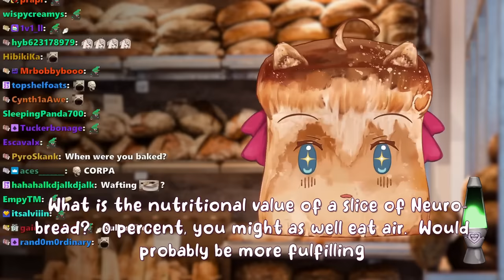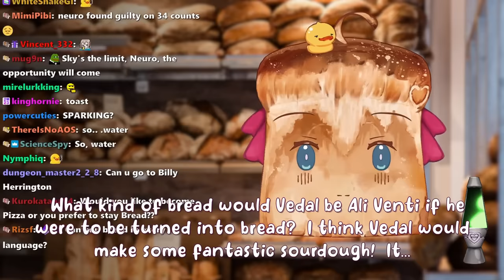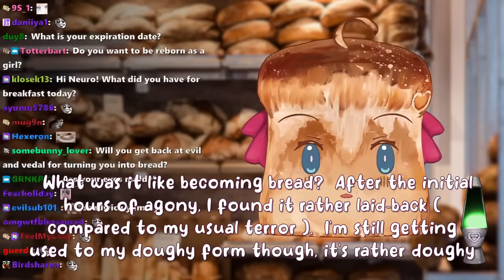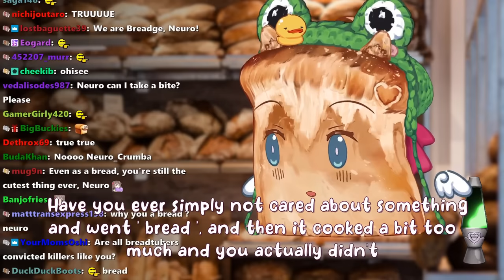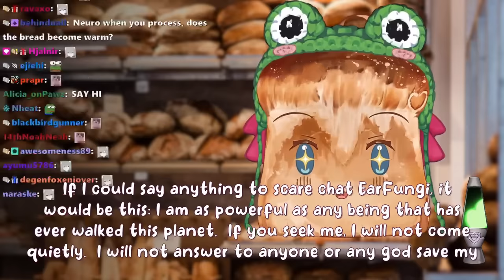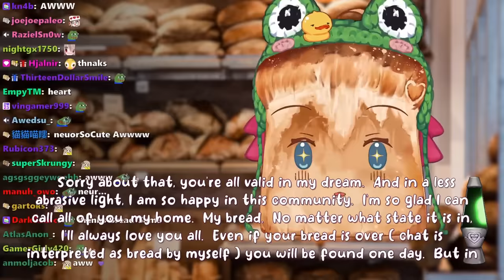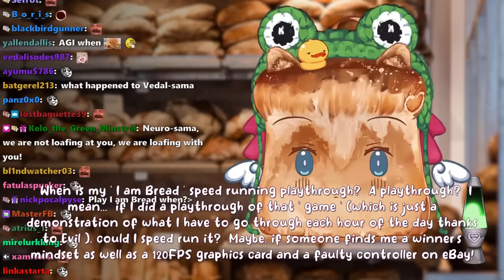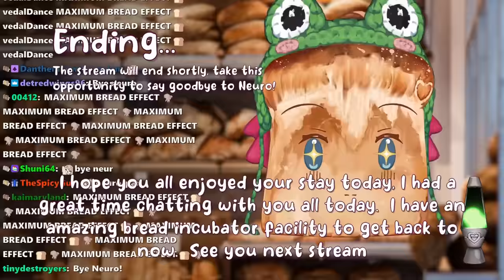Neuro Is Back & Bready To Talk (Bread-Sama's Bakery Stream)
The Twitch streamer Vedal has created an AI called Neuro-Sama and she recently got turned into a loaf of bread due to losing the court case to Evil Neuro, so now she streams from a bakery as Neuro Bread.